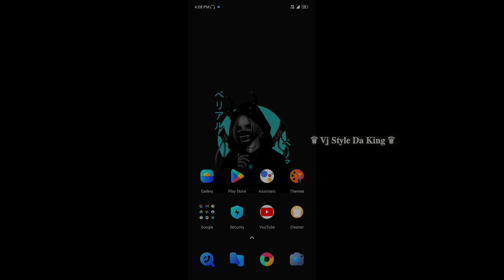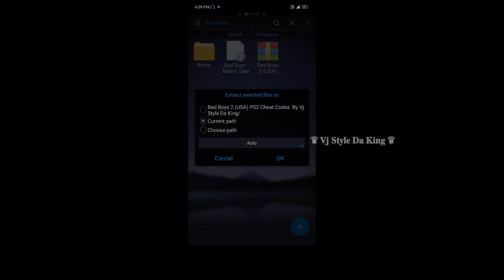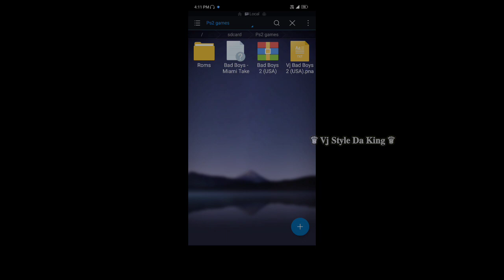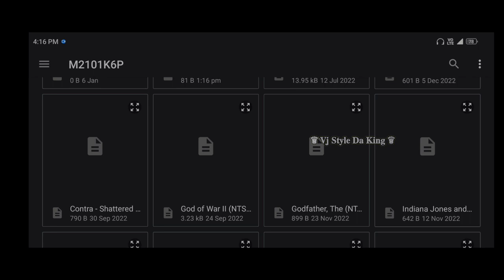Bad Boys Miami Takedown PS2 Cheats | Debug Mode | How To Use Cheat Codes In Aether SX2 PS2 Emulator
Bad Boys Miami Takedown PS2 Cheats | Debug Mode | How To Use Cheat Codes In AetherSX2 PS2 Emulator

Note - Password will be found in one by one letter and all letters have to be written in capital letters without space... Watch the video till the end... Thank you ᥬ😇᭄

Processer - SD732G
Version - 11

ღThanksღ

Your Quaries:-
Bad Boys 2 Ps2 Cheat Codes aether sx2 emulator android